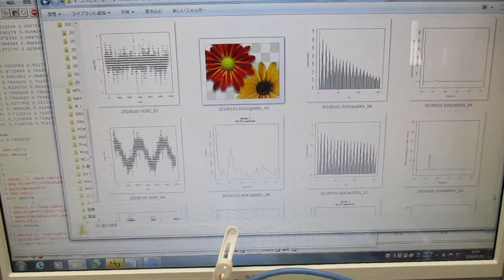音圧測定解析に基づいた、超音波システムの開発技術 Ultrasonic-labo